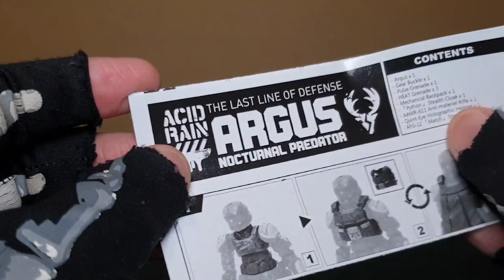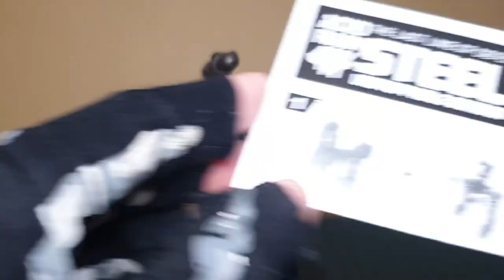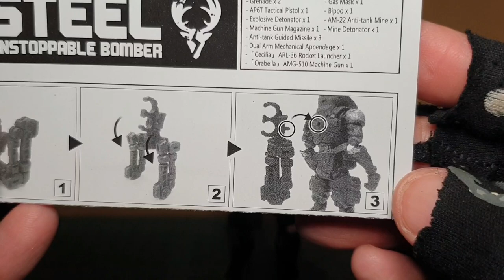Acid Rain NEW Bucks Team King, Argus & Steel 1/18 triple review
I finally take a more in depth look at the second lot of the new Bucks Team: King, Argus & Steel.

Music fuelled by
POWER DIRECTOR
SILVERMANSOUND.COM